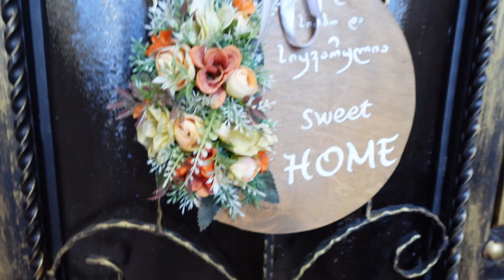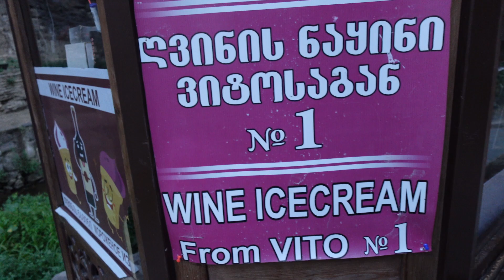TBILISI | PIEROGI Z CZEKOLADĄ 🤨 | GRUZJA VLOG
Witajcie!
Bardzo nam miło, że zajrzeliście na nasz kanał 🥰
Zachęcamy do zostawienia czegoś po sobie 🧐

Sara
_saratomaszewska
Wiktor
wiktor.galinski
foodworld_by_wiktor

Nocleg Gori:Hestia Boutique Hotel
Nocleg Tbilisi:Boutique Hotel Mimino